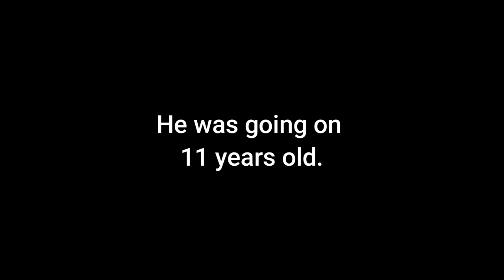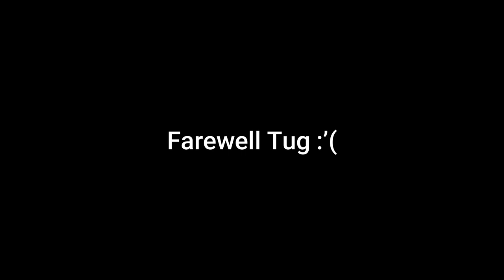Tug Crossed The Rainbow Bridge :'(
Sadly, we had to let Tug cross the Rainbow Bridge today, July 8, 2021.  He was almost 11-years-old.  It was cancer.  He was a wonderful friend, family member and companion and we will always love and miss him, but at least now he's no longer in pain.  This is our tribute to him. :'(

Instagram: @WiltonInRealLife @SmokeyandtheGizzard @whitestorm_warrior @tennille_wilton_art @kylo_tabby_cat @graystripe_warrior_cat @spottedleaf_medicine_cat_ @magnetfishingdeerman